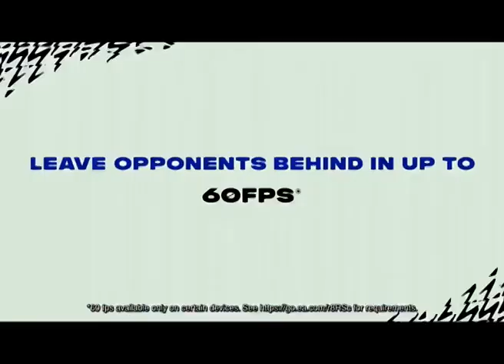Fifa Mobile 22 - Official Trailer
FIFA Mobile is an association football simulation video game developed by EA Mobile and EA Canada and published by EA Sports for iOS and Android. It was released on 11 October 2016, for iOS and Android. Microsoft Windows was also included until 2017. It was announced on August 16, 2016, during Gamescom 2016.